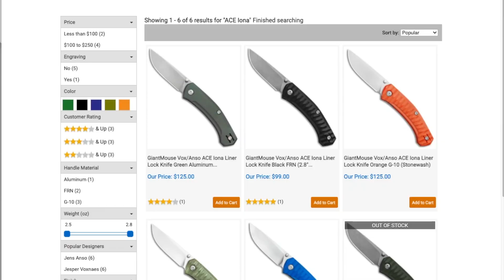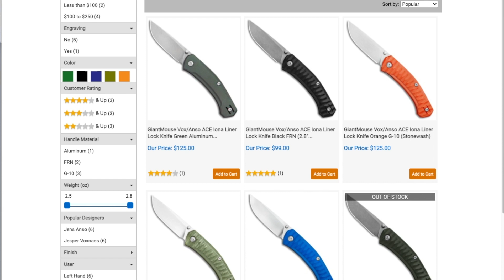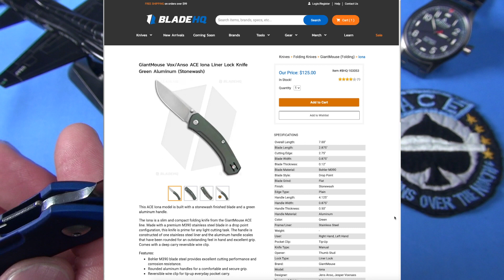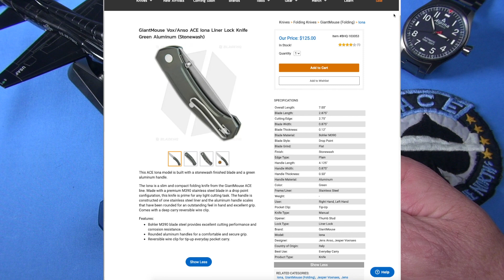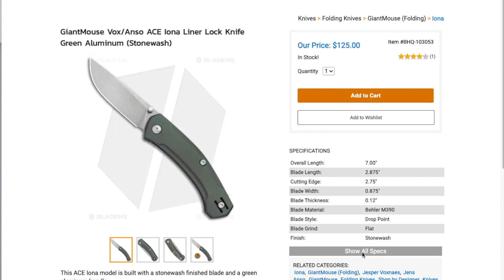Giantmouse ACE Iona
We'll start off with a fun T38 Talon Air Force story here! One that involves a lot of afterburner when I was in the ACE program, Minot AFB, ND.  My buddy and I used to piss of the training wienies at Randolph AFB with our aggressive but expert flying in our matte grey T38!
Interestingly that name is shared with this near perfect EDC blade from Italian "Giantmouse." A Vox design, the Ace Iona has great colors, M390 steel, spring steel clip, perfect blade execution, and a light weight. It comes to TNP Knife Nation highly recommended.